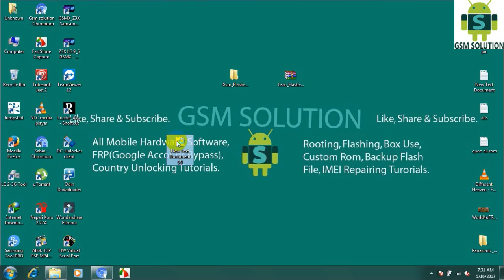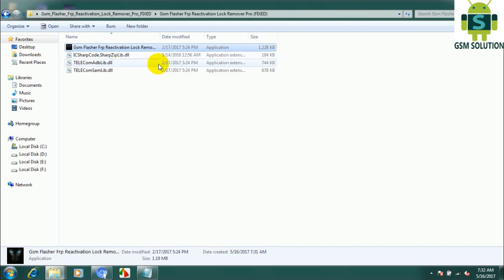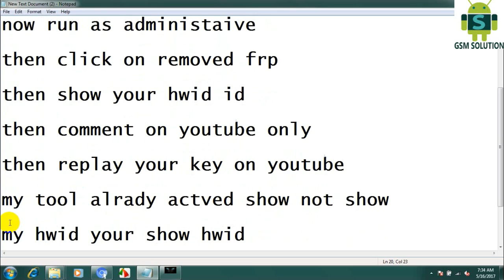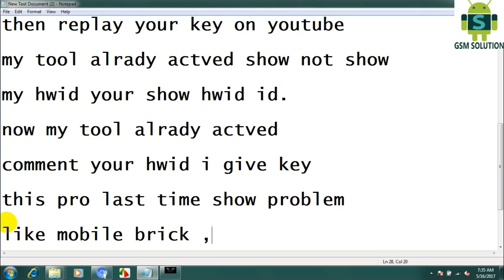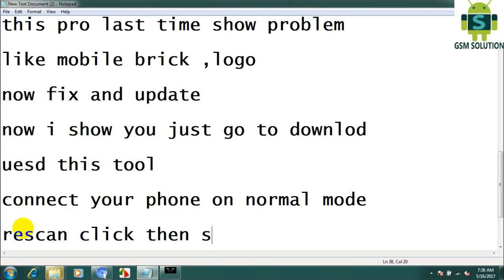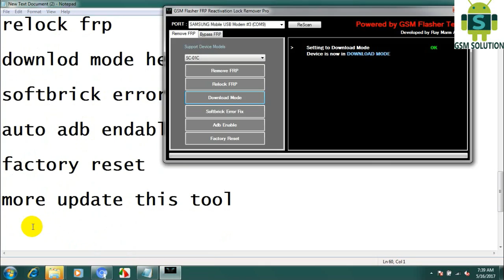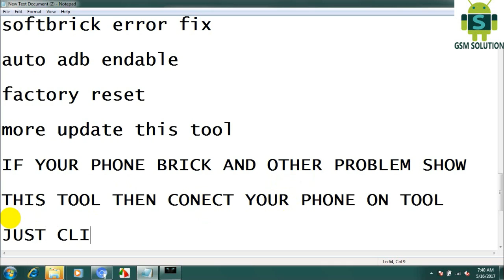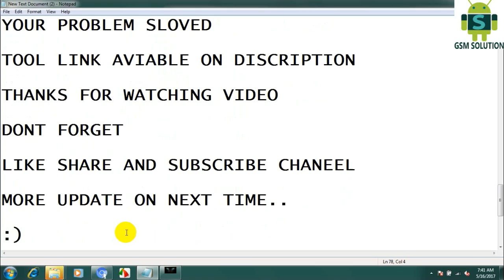Gsm Flasher Frp Reactivation Lock Remover Pro FIXED Update Free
How To Use This Tool ?

Run Gsm Flasher Frp Reactivation Lock Remover Pro
Power off your Samsung FRP locked device
Now Boot your Samsung mobile into download mode
To Boot into Download Mode Press and Hold Power+Home+Volume Down key at the same time
for 8 to 14 seconds, now you need to press volume up key to continue,
Connect your Samsung mobile to Computer using the USB Cable